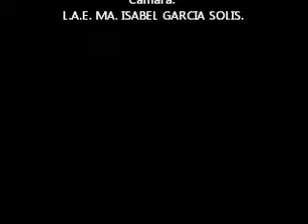NO ROMPAS MAS Y ELPAYASO DEL RODEO.wmv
SIGNO LIBRE VIDEO DEMOSTRACION TECLADISTA Y VOCES ANIMACION RICO RINCON GRANDE ORIZABA 2009 12 DIC